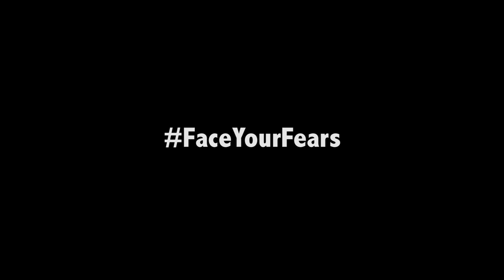Darren Rowse: Silence those voices!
Do you ever deal with fear? You're not alone. Darren Rowse is the founder of ProBlogger, Digital Photography School and numerous other online businesses. In this video, he shares his story of dealing with those voices in your head that hold you back. Check it out!